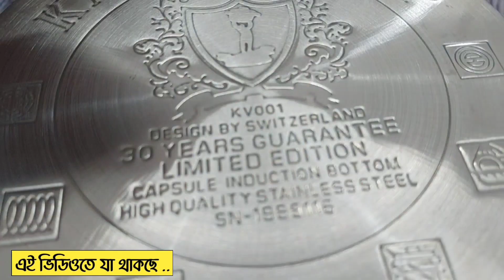কাইসা ভিলা ১২ পিছের হাড়ি সেটের দাম জানুন | KAISAVILLA Cookware Set Price In BD 2023 | Cooking Set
আসসালামু আলাইকুম। পরম করুনাময় ও অসীম দয়ালু আল্লাহর নামে শুরু করছি।

ভিডিওতে দেখানো প্রোডাক্ট সম্পর্কে  জানতে ভিডিওর শুরু থেকে শেষ পর্যন্ত মনোযোগ দিয়ে দেখুন |

শোরুমের ঠিকানা :
দোকান নং: ৮০, লেভেল-২, বিশ্বাস বিল্ডার্স, নিউ মার্কেট সিটি কমপ্লেক্স শপিং সেন্টার, নিউমার্কেট, ঢাকা -১২০৫

আমাদের প্রডাক্ট সম্পর্কে বিস্তারিত জানতে বা অর্ডার করতে যোগাযোগ করুন:

 ☎️ : 0️⃣1️⃣8️⃣9️⃣3️⃣-8️⃣2️⃣5️⃣6️⃣5️⃣7️⃣ (ইমো/ হোয়াটসঅ্যাপ/ বিকাশ/ নগদ/ রকেট পার্সোনাল নাম্বার)

☎️ : 0️⃣1️⃣7️⃣9️⃣-2️⃣1️⃣2️⃣1️⃣1️⃣0️⃣3️⃣ (বিকাশ পার্সোনাল নাম্বার)

প্রতিদিন  নিত্যনতুন ভিডিও পেতে আমাদের ইউটিউব চ্যানেলটিকে সাবসক্রাইব করে আমাদের পাশেই থাকুন।

আপনারা  নতুন কোন প্রোডাক্টের ভিডিও দেখতে ইচ্ছুক ? এখুনি কমেন্টস করে জানিয়ে দেন । ধন্যবাদ।